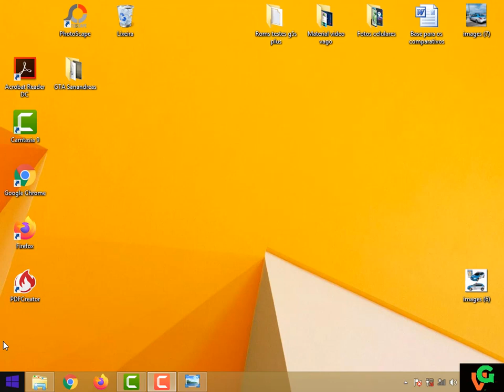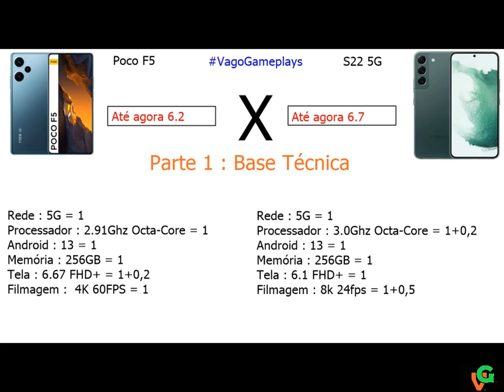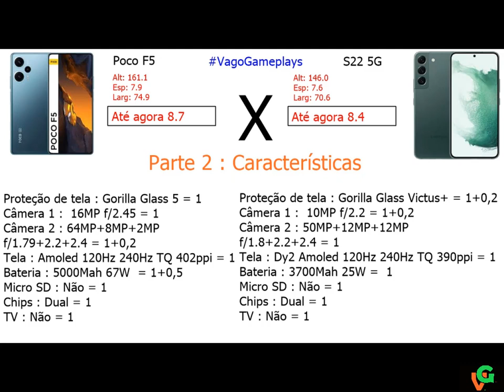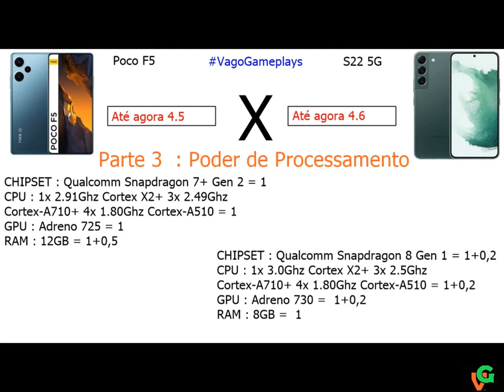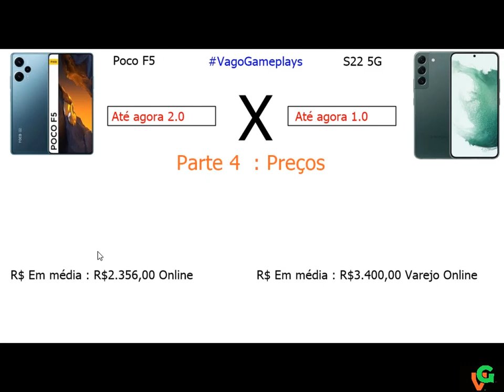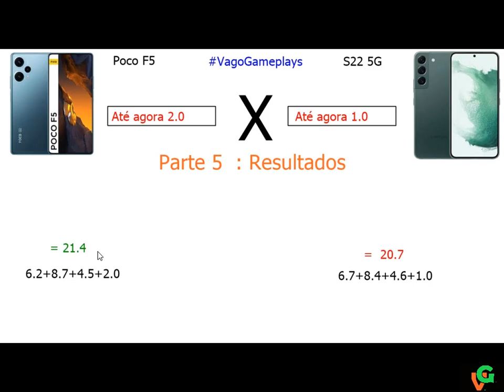Poco F5 vs S22 5G Comparativo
No vídeo de hoje temos um comparativo entre dois Smartphones de Gama de  intermediário Premium  e top de linha sendo o Poco F5 da Xiaomi Contra Galaxy S22 da Samsung, E ai quem será que ganha,? gostou deixar o like inscreva se é ative o sino